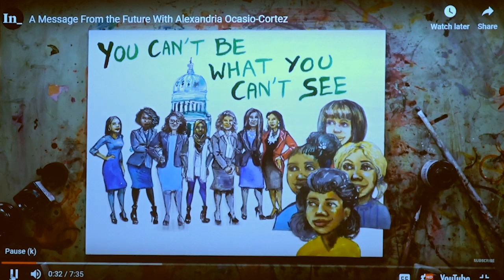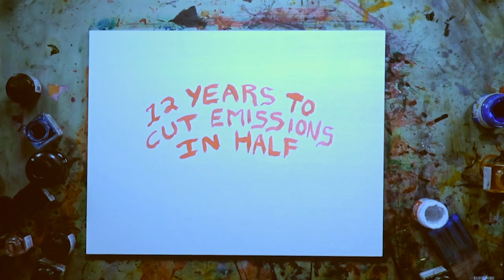Naomi Klein with Teresa Mosqueda: Winning a Green New Deal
For more than twenty years, Naomi Klein has been the foremost chronicler of the economic war waged on both people and planet—and an unapologetic champion of a sweeping environmental agenda with justice at its center. Klein joins us at Town Hall with insight from On Fire: The (Burning) Case for a Green New Deal, a report from the front lines of contemporary natural disaster that offers prescient advisories and dire warnings of what future awaits us if we refuse to act—as well as hopeful glimpses of a far better future.

In conversation with Seattle City Councilmember Teresa Mosqueda, Klein investigates our modern climate crisis not only as a profound political challenge but as a spiritual and imaginative one. She delves into topics ranging from the clash between ecological time and our culture of “perpetual now,” to the soaring history of humans changing and evolving rapidly in the face of grave threats, to rising white supremacy and fortressed borders as a form of “climate barbarism.” Join Klein and Mosqueda for an expansive, far-ranging exploration that sees the battle for a greener world as indistinguishable from the fight for our lives, and a rousing call to action for a planet on the brink.

Naomi Klein is an award-winning journalist, syndicated columnist and author of the New York Times and international bestsellers, No is Not Enough: Resisting Trump’s Shock Politics and Winning the World We Need, This Changes Everything: Capitalism vs The Climate, The Shock Doctrine: The Rise of Disaster Capitalism, and No Logo.

Teresa Mosqueda is the Position 8 representative on the Seattle City Council in Washington. Mosqueda won a first term in the general election on November 7, 2017. Mosqueda is a former consumer advocate for the Washington Affordable Care Act Exchange Board. She has also worked for the Children’s Alliance and the Washington State Labor Council.

Thanks to Town Hall Seattle & Elliott Bay Books Recorded 9/24/19